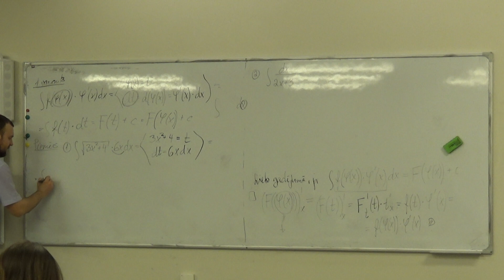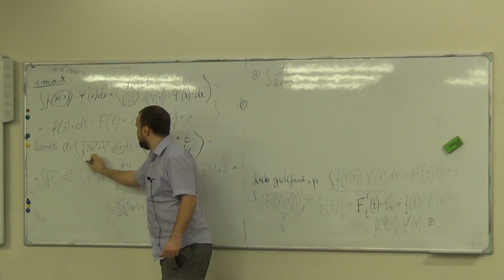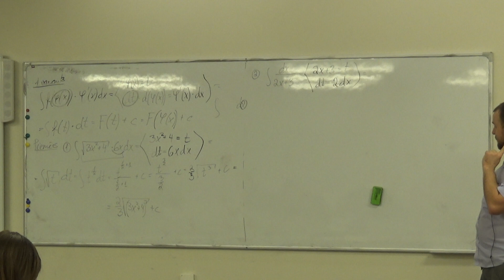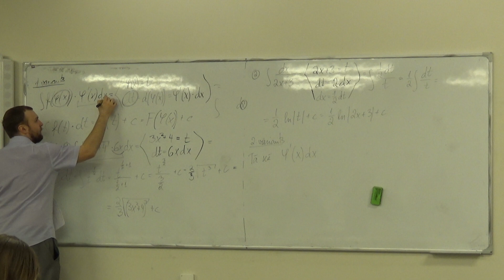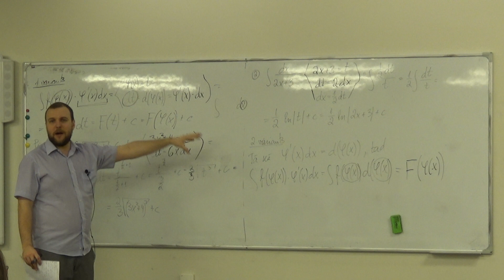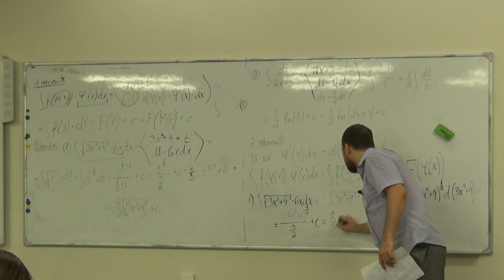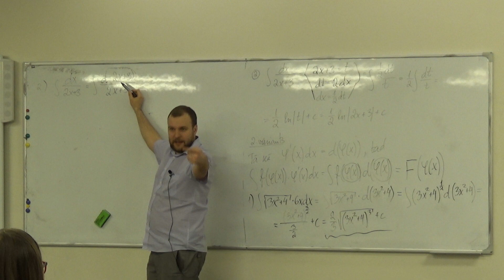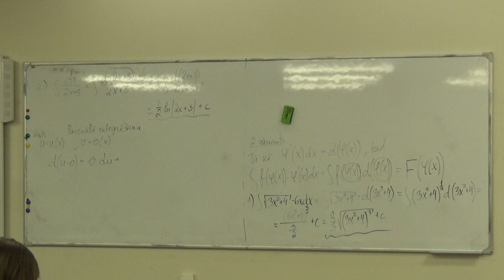Augstākā matemātika I, 2.semestris, 8.lekcija, 8_5, Reizinātāja panešana zem diferenciāļa zīmes.